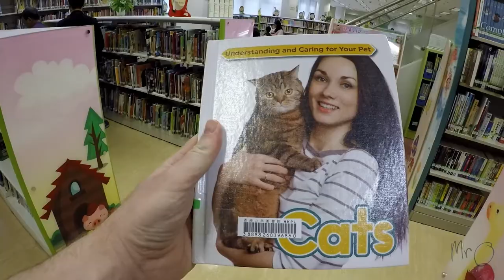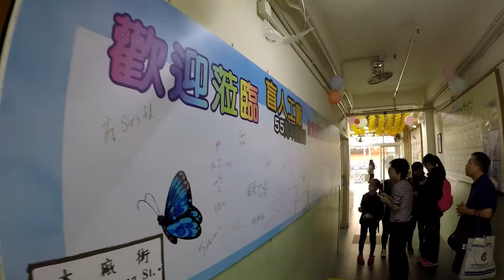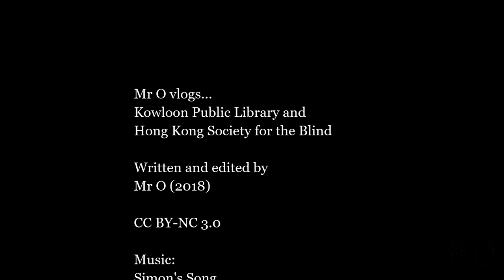Mr O vlogs... Kowloon Public Library & HKSB // Learning English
I went to two amazing places today. Have you been to either of these?